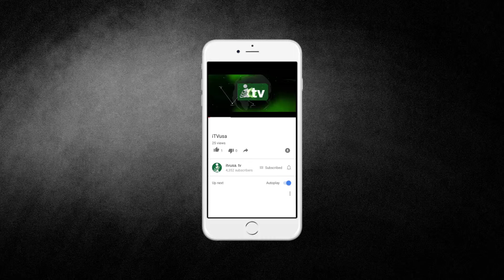নেক আমল । ইমাম মাহমুদুল ইসলাম । iTVusa